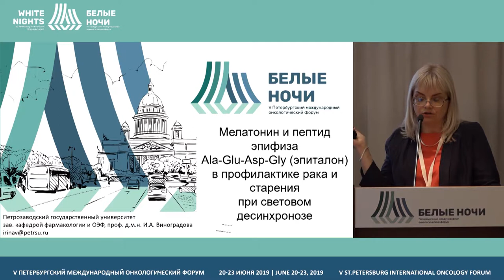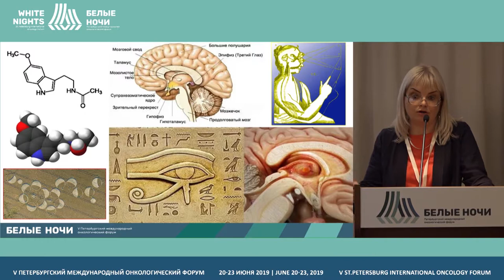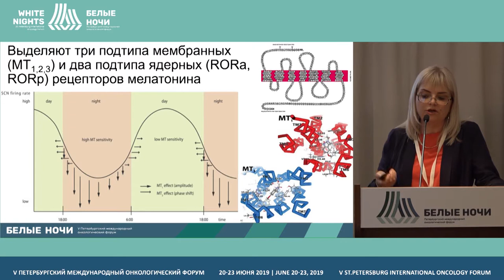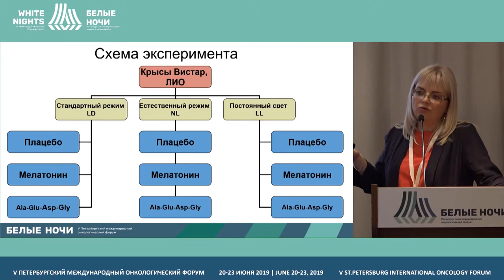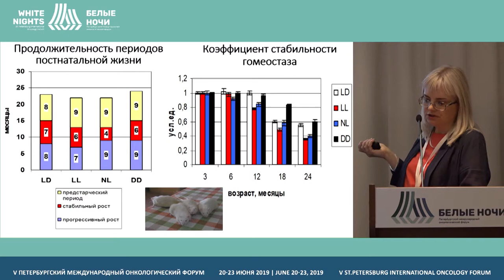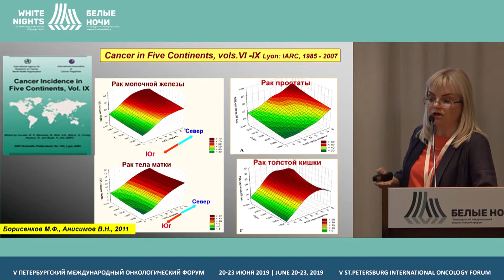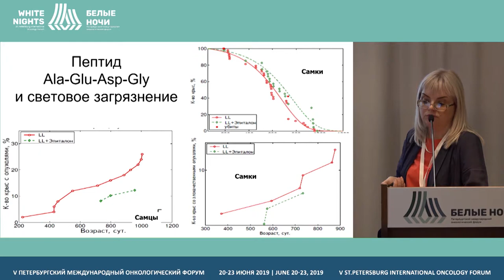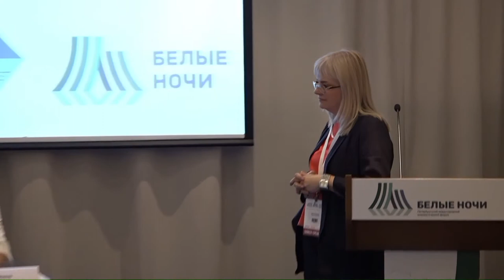Мелатонин и эпиталон в профилактике рака и старения присветовом десинхронозе (Виноградова И.А.)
Виноградова Ирина Анатольевна, Петрозаводский государственный университет, Петрозаводск